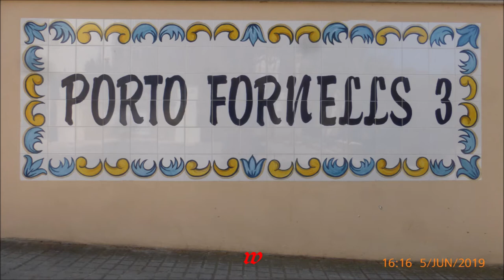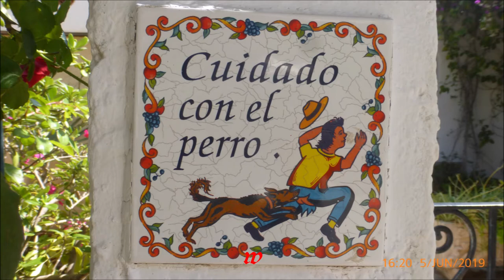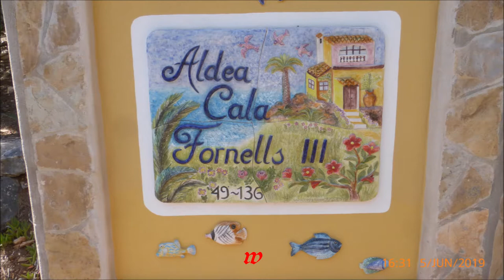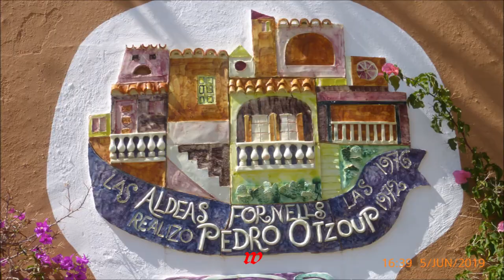Mallorca * Cala Fornells * Teil 3 * 05.06.2019